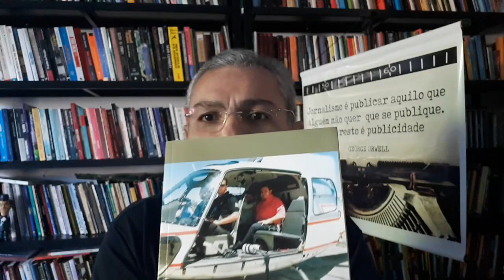Eu Conheço o (Verdadeiro) Pavão Misterioso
A história real do menino que construiu asas e tentou se lançar de cima das torres de uma igreja; e depois teve sua história contada no teatro pelo autor da música Pavão Misterioso (Ednardo). Tudo isso muito antes do escândalo envolvendo o americano Glenn Greenwald e os vazamentos criminosos do The Intercept. -- Eu conheço o pavão misterioso. -- O Menino E O Pavão No Livro Um Repórter.

Arte da miniatura: Moisés (direitos cedidos para Toni Rodrigues)